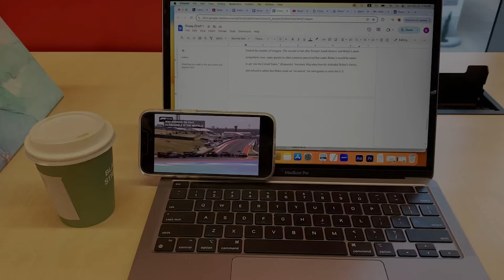productive sunday as a violin major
I started my freshman year at New England Conservatory about 2 months ago, but this is a little look into what a weekend looks like. enjoy!